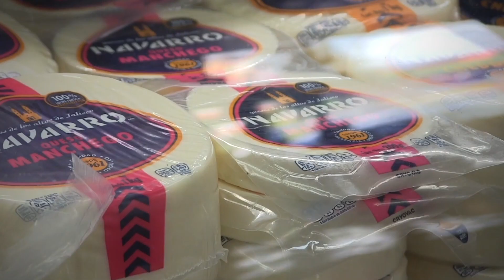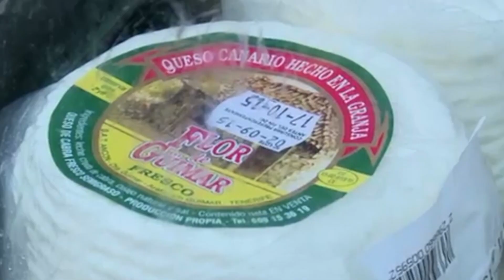QUESOS GENUINOS VS IMITACIÓN